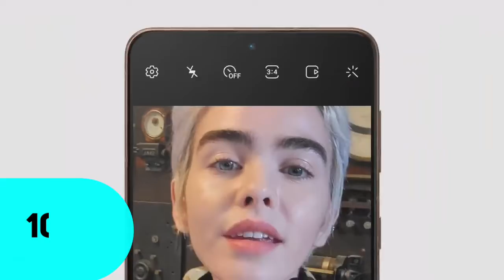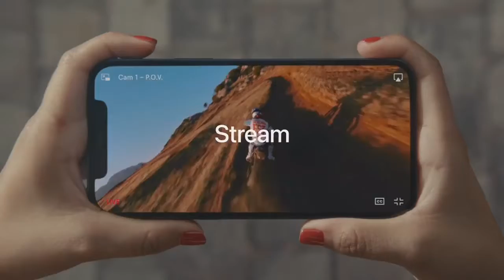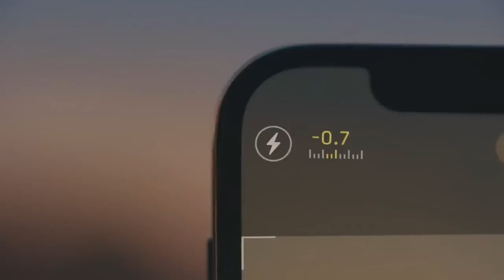|| Samsung Galaxy S21 VS Apple iphone 12 || Comparison || Which should Buy ?? ||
In this video I said that about latest Samsung Galaxy s21 and iphone 12.
Specifications of samsumg Galaxy s21 and iphone 12.
Features of samsung Galaxy s21and iphone 12.
Comparision of smartphone.